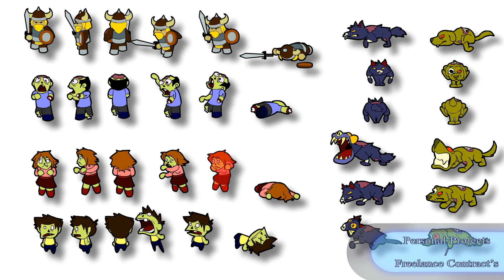Clifton Walker 2014 showreel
This video is strictly non-profit, meant for the purpose of helping me, find studio work.
Music, Tv-Shows, and commercial animation are all copyright of their respected owners.

Programs used-

Adobe Flash
Adobe After Effects
Adobe Photoshop